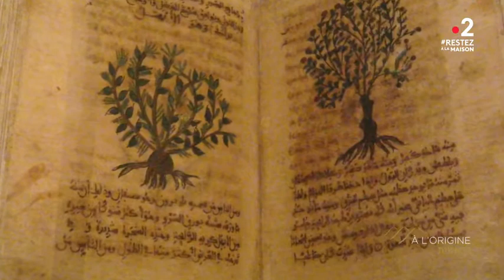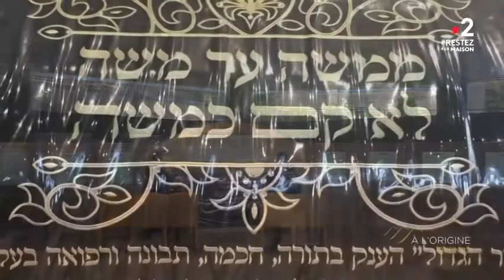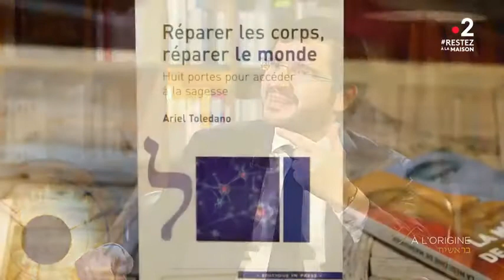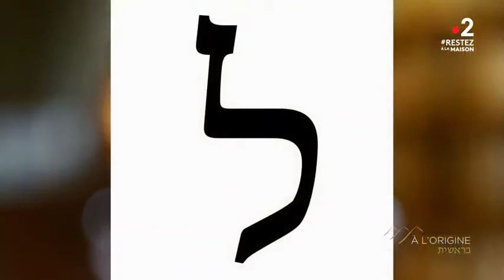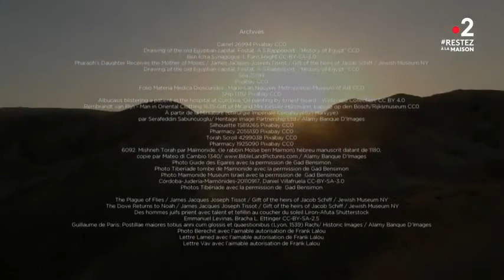Dieu et la médecine, une compréhension par la sagesse juive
Le Rabbin Didier Kassabi a reçu le Dr Ariel Toledano autteur de l'ouvrage « Réparer les corps, réparer le monde » au cours de l'émission A l'Origine Berechit sur France 2